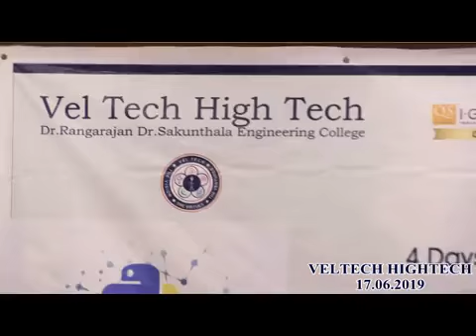VELTECH HIGHTECH DEPT OF IT WORKSHOP PROGRAM 17 06 2019